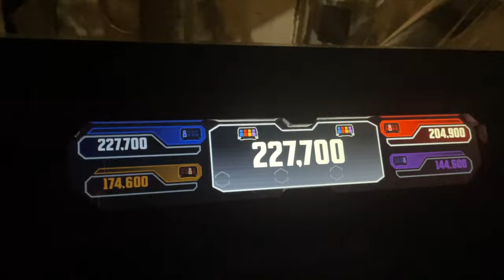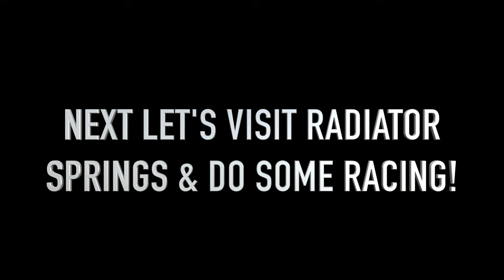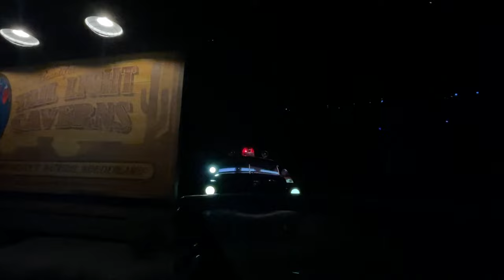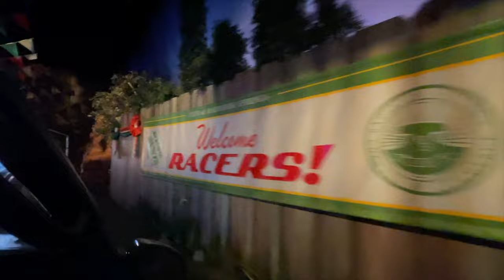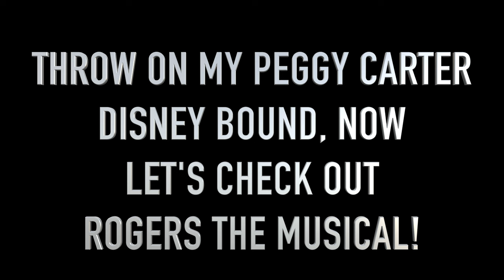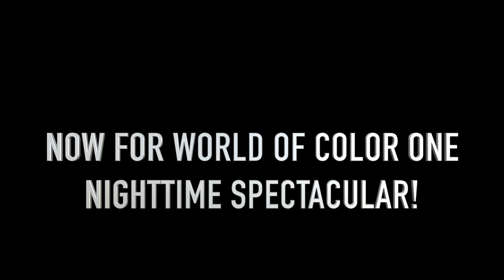Disney California Adventure: Avengers Campus | Rogers the Musical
Welcome to our travel channel!  We are travel advisors (travel agents) and we specialize in Disney, Universal, Cruises, and All Inclusive Resorts.  Thanks for joining us as we do some of the things Disneyland does better than Disney World.  Disagree with any of these?